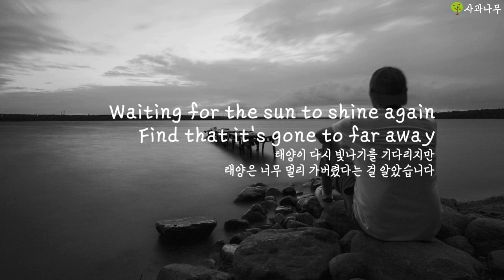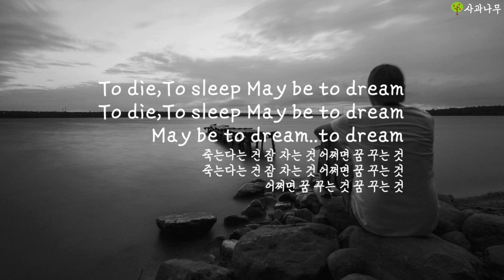Adagio - New Trolls